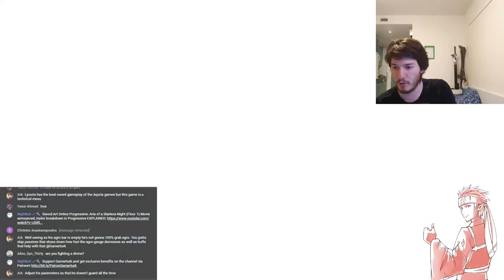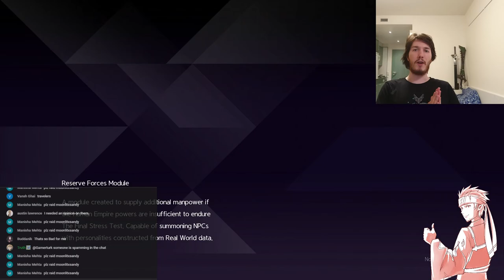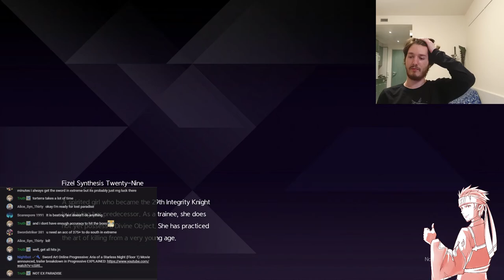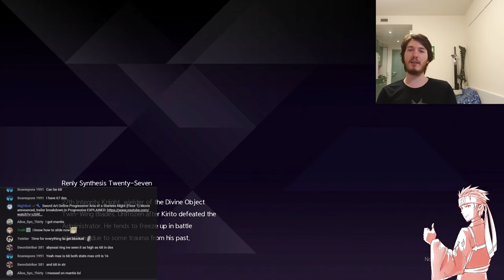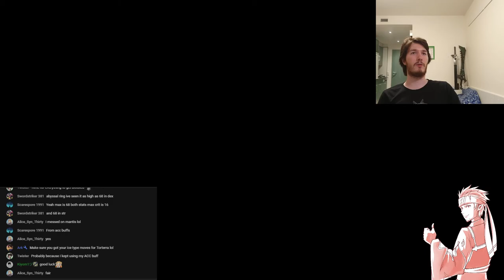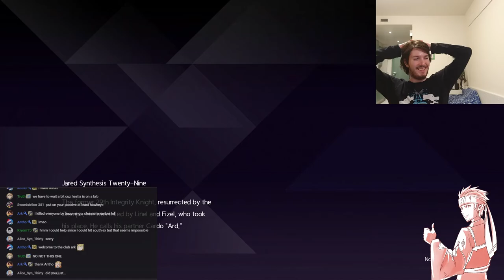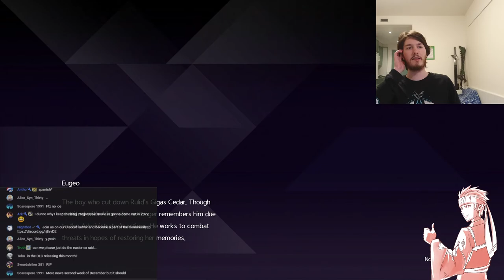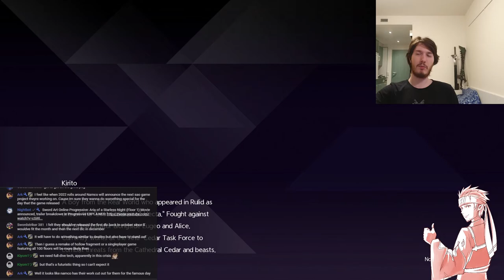Weekly Raid Night with viewers! Sword Art Online Alicization Lycoris on Playstation 5!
Raid Night Stream with viewers in Alicization Lycoris! Going for EX Raids and getting prepper for the first free DLC, Reaper of the Woods!

Sword Art Online: Alicization Lycoris (ソードアート・オンライン アリシゼーション リコリス, Sōdo Āto Onrain Arishizēshon Rikorisu) is an upcoming Japanese Role Playing Game (JRPG), to be released on Playstation 4, Playstation 5, Xbox One, Xbox Series X and Personal Computers (PC) through Steam. The game is being developed by Aquria and will be published by Bandai Namco. The events of the game are set to take place in Underworld and will follow the events of the Sword Art Online anime in it's first half and go original in its second half.

Part 88 of Gamerturk's Playthrough, Walkthrough, Let's Play, Guide of Sword Art Online Alicization Lycoris on Playstation 4, Playstation 5, Xbox One, Xbox Series X and PC via Steam. Sword Art Online Alicization Lycoris is played on a Playstation 5 in this video.